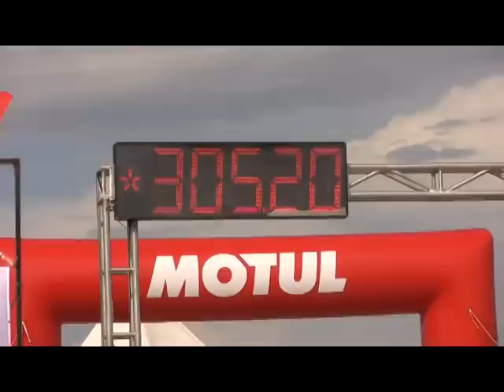Chevrolet Camaro Z28 7.8@305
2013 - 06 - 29 [Hungary - Kunmadaras]